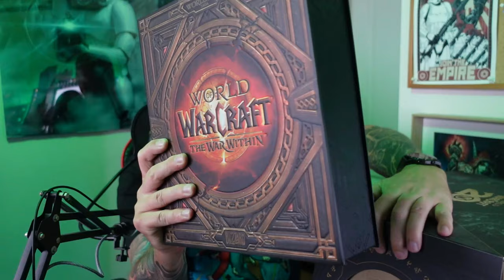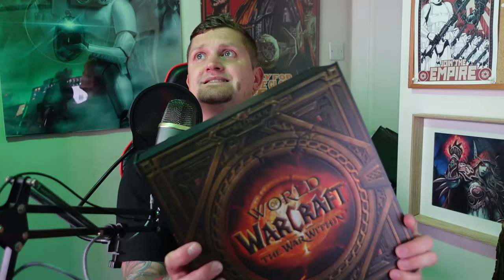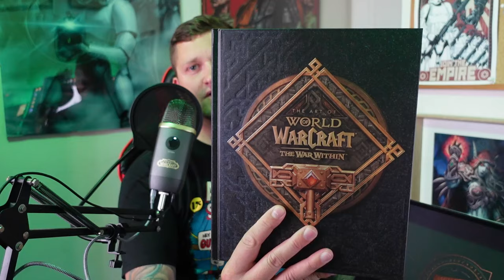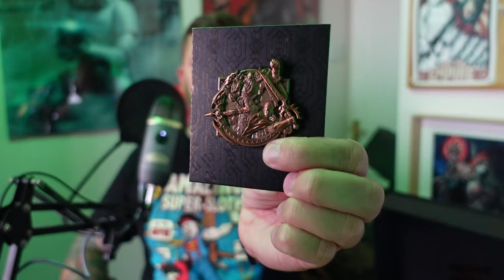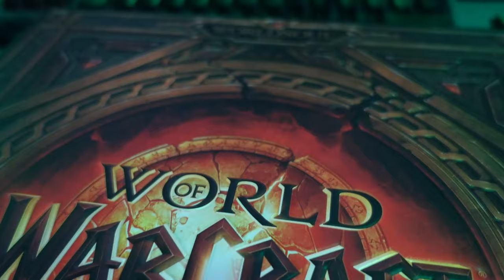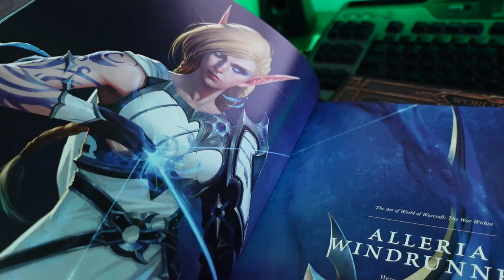War Within UNBOXING! | Pierwszy na Polskim Youtubie! | Znowu ✌️😜👌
Udało sie! Jeszcze ciepła dostawa, jeszcze nie pozbyłem się pudełka a już udało mi sie nakrecić dla was, na szybko, unboxing

Zapraszam!

Dzieki!
Tukos